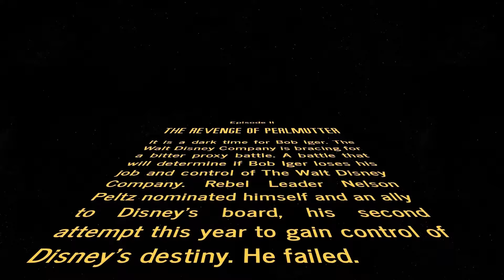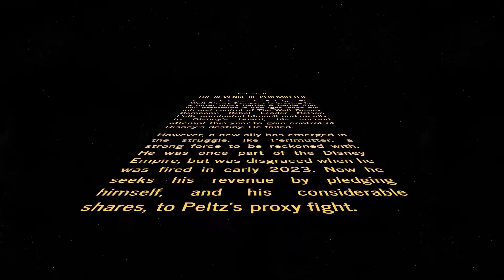Proxy Wars! Is Iger on borrowed time?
CEO Bob Iger may be leaving Disney sooner than expected. Will Nelson Peltz proxy war be successful this time? Will Ike Perlmutter have the last laugh? What the hell ever happened to Bob Chapek?